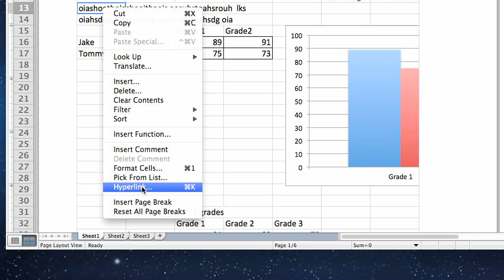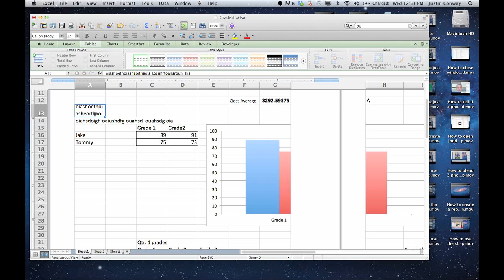What Does Text Wraparound Mean? : Excelling at Microsoft Excel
Text wraparound has to do with the formatting of particular cells in Excel. Find out what text wraparound means with help from an experienced computer professional in this free video clip.

Series Description: Microsoft Excel is one of the most widely used spreadsheet tools in existence. Get tips on Microsoft Excel with help from an experienced computer professional in this free video series.